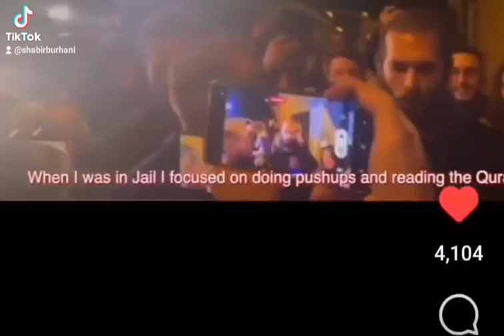Andrew Tate is free!